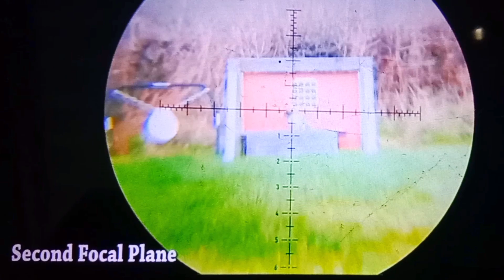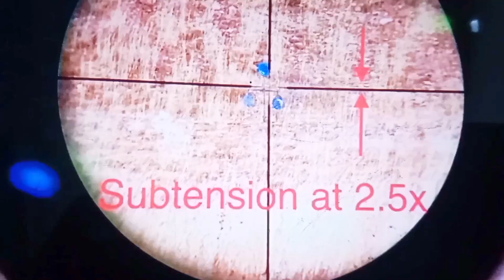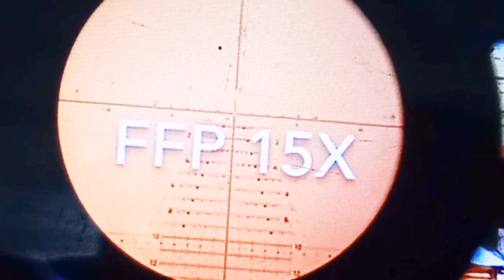ZOOM DI MAIN KAN AKURASI JADI NGACAK INI MASALAH NYA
Hardi purwono, asalamualaikum kawan dan sodaraku kali ni saya akan meberikan suatu tayangan yaitu mengapa ketika teleskop di zoom kan beruabah ubah ternyata ini masalah nya seperti apa saksikan terus di tayangan ini.